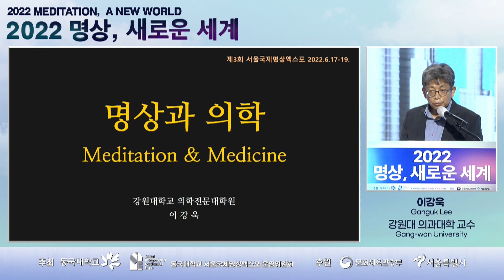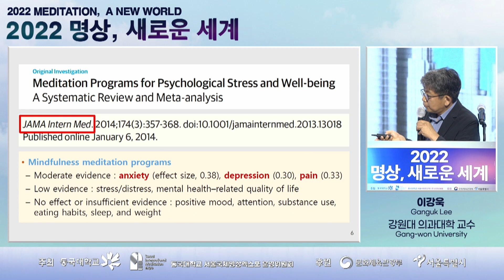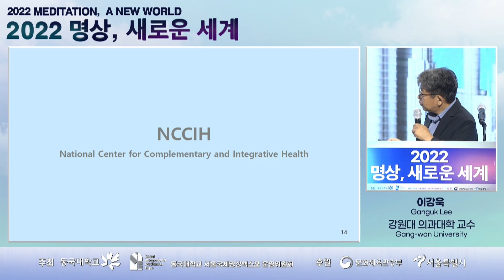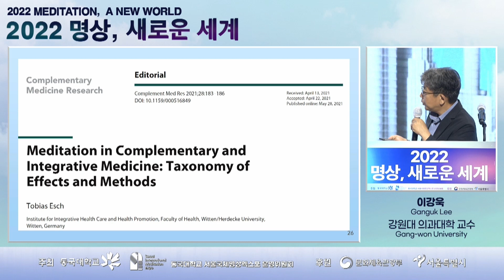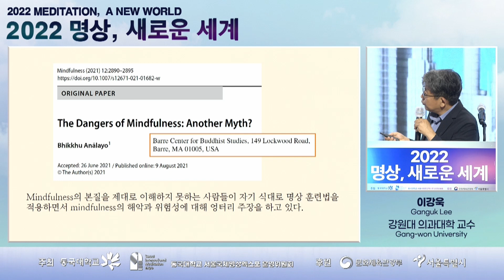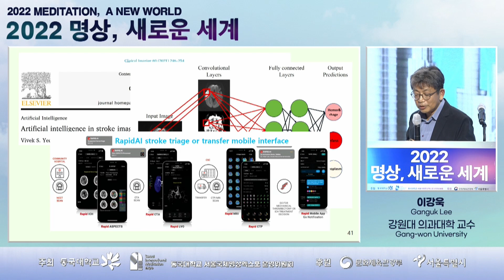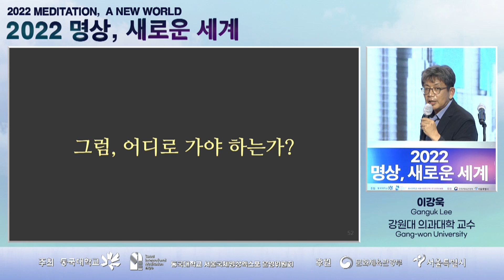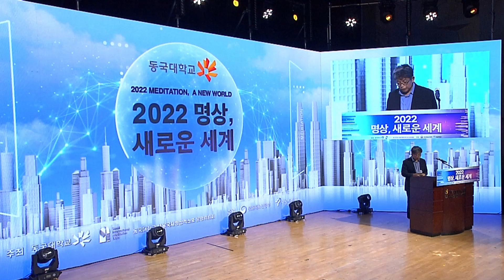[동국대학교] 2022 서울국제명상엑스포 명상 컨퍼런스 Day2- 이강욱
[컨퍼런스 Day2_명상과 과학]
 이강욱 강원대 의과대학 교수
 - 정신의학에서 본 명상기제